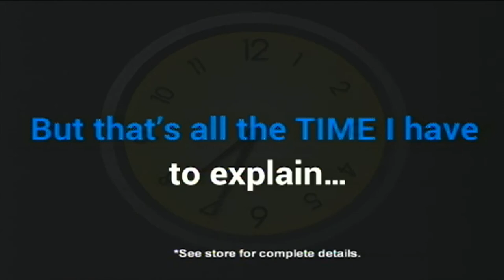National Donate Life Month